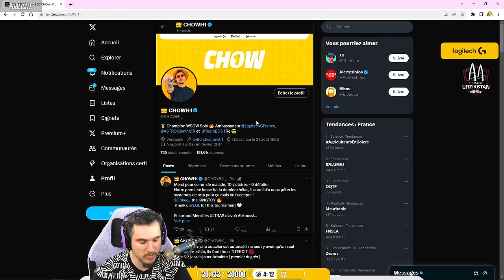C'est l'heure de la GRANDE FINALE à 50000$ (Trials of Urzikstan)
Dernière journée du tournoi 'Trials of Urzikstan' avec @enkeo_  .Cette ultime confrontation se joue en élimination directe, toujours en trois manches. La première équipe remportant deux rounds avance à l'étape suivante.

Chapitres :

00:00:00 - Introduction
00:00:04 - Game [1] vs Moonryde
00:07:01 - Game [2] vs Moonryde
00:17:35 - Game [1] vs LouiCM
00:22:05 - Game [2] vs LouiCM
00:28:47 - Résultats